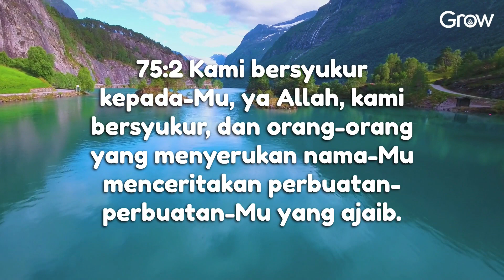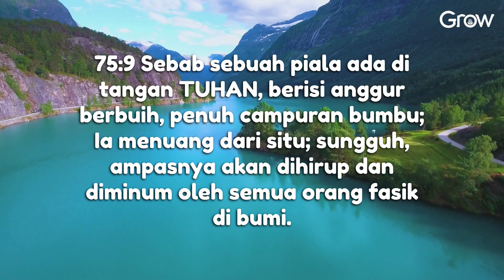Mazmur 75 (Audio bacaan Alkitab)